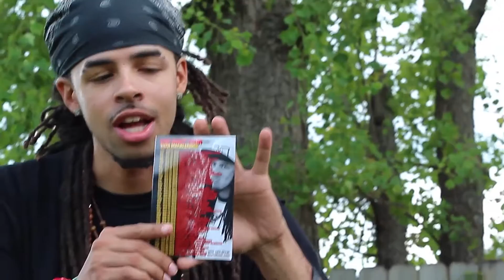Can I Make It Without A Deal?? [Grind Of The Game Series "The Record Deal" Pt. 3]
FEATURING: FOXX, ERIK TAYLOR, COURTNEY SCOTT, DJ PK1, DEE-1, DJ YA BOY EARL
Grind Of The Game is a talk entertainment series aimed at people who want to learn about entertainment industry related material. This is the first of many episodes speaking with multiple people from different aspects of the game.

The road from independent artist to touring, signing, and more is a long journey. Often times there is little or no help from anyone to lead or guide you along the way. So, I have taken the liberty to pool together information from some of my great industry friends to share with you all some different perspectives on entertainment!

This project was written, directed, produced & edited by @Mr_OneNine

Foxx @milliyone
Erik Taylor @ErikTaylor225
Courtney Scottt @courtneyhustle
DJ PK1 @P_K_1
Dee-1 @Dee1music
DJ Ya Boy Earl @DJYABOYEARL